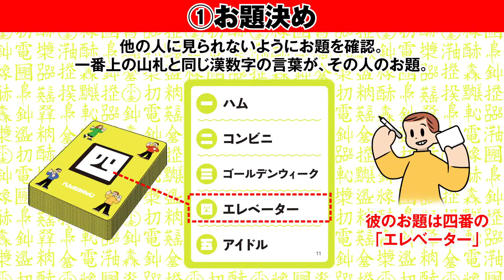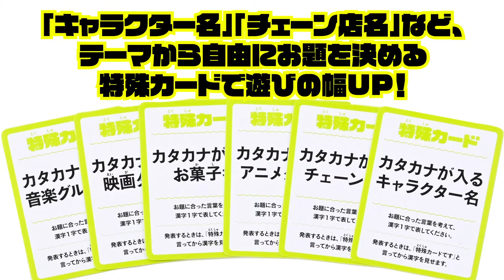【カードゲーム】へんなかんじ｜トイザらス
このへんな漢字はなに?言葉をムリヤリ漢字1字で表す創作漢字ゲーム!

漢字が存在しないカタカナなどの言葉を、漢字1字で書いて発表し、みんなで当て合う創作＆難読のゲームです。自由な発想で、新しい漢字を生み出しましょう。
全員の発表後には最も「良い感じの漢字」を決めるので、分かりやすさだけではなく、いかに素敵な漢字を創れるかも重要です。